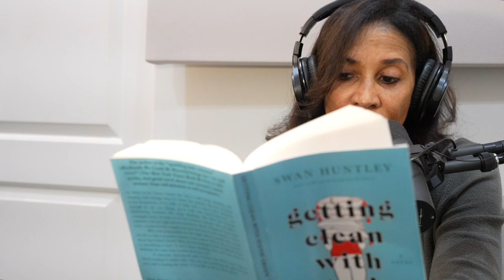On My Nightstand: Getting Clean with Stevie Green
Swan Huntley is the author of Getting Clean with Stevie Green, The Goddesses, and We Could Be Beautiful. She earned her MFA at Columbia University and has received fellowships from MacDowell and Yaddo. Her writings have appeared in Salon, The Rumpus, GO Magazine, and McSweeney’s Internet Tendency, among others. She lives in Los Angeles.